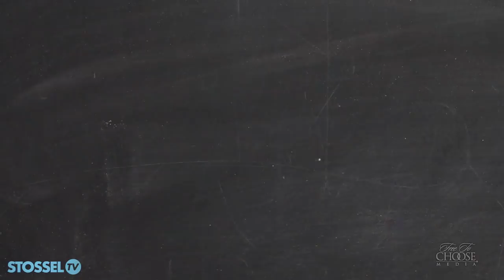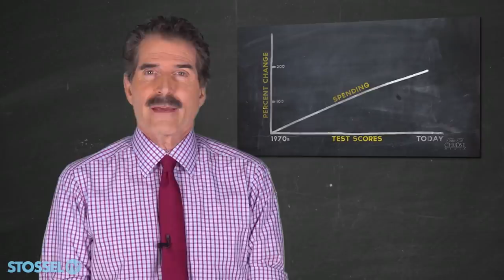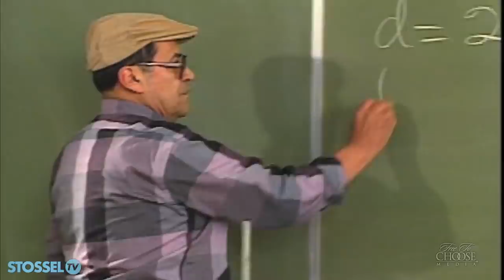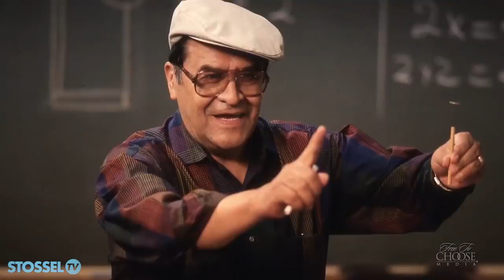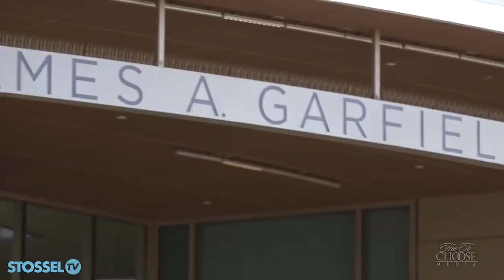Government Run Schools Crush Innovation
Most new technology quickly spreads. The Sony Walkman was invented and soon it was everywhere. But when was the last time you heard of an innovation in government-run public schools? Can you think of even one?
CATO's Andrew Coulson and the Free to Choose Network created the film School, Inc. to show why government-run public schools fail to innovate.

Here, Coulson discusses the story of the incredible teacher Jaime Escalante, and how his jealous public school colleagues forced him out.